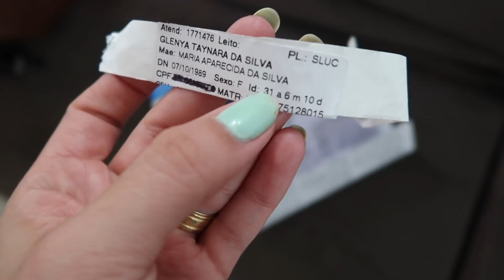FUI PARA O H0SPITAL | FIZ O TESTE DE C0VID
O vídeo de hoje é um vlog, contando sobre o que aconteceu nos últimos dias.
Fui parar no hospital.
SE INSCREVAM NO MEU OUTRO CANAL DE RECEITA:
▬▬▬▬▬▬▬▬▬▬▬▬ஜ۩۞۩ஜ▬▬▬▬▬▬▬▬▬▬▬▬▬
▬▬▬▬▬▬▬▬▬▬▬▬ஜ۩۞۩ஜ▬▬▬▬▬▬▬▬▬▬▬▬▬
Câmera usada:
Editor de vídeo :
Imovie
Final Cut